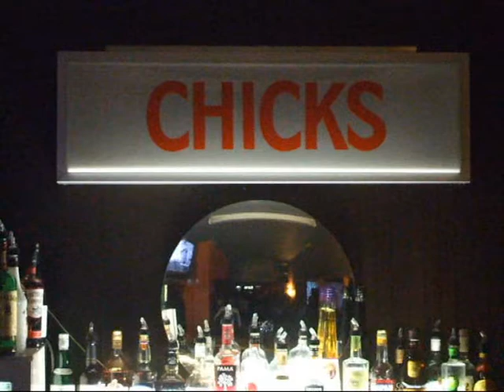Grouper - "He Knows" live at Chick's Hotel, Port Chalmers March 09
Portland-based experimenter Liz Harris aka Grouper performing He Knows at Chicks Hotel, Port Chalmers in NZ.  This song will be released on a 7-inch in 2009. Since the release of Way Their Crept in 2006 she has gone on to release two further albums, Wide and Dragging a Dead Deer up a Hill. From the Type records website - The sound is deceptively simple; merely layers of vocals processed again and again through looping delays and chains of effects, but the emotion Harris manages to inject into her voice and into the crackles, hums and waves of feedback is almost unfathomable... the drifting distortion and almost ghost-like sense of melody will take you into another world entirely. ...this is a meeting point of psychedelia, folk traditions and early electronic experimentalism. It is incredibly hard these days to stumble across music that really sounds unique or even original, but somehow Liz Harris has managed that here, and beneath the whirlpools of ambience and tape hiss there is an untouched beauty waiting to be discovered. -

Couldn't have described it better myself.